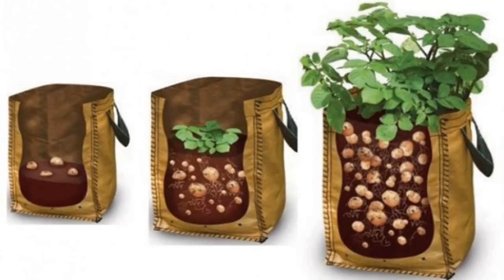Kartoffeln 🥔 anbauen im Hausgarten - 💡kein Problem!!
Im letzten Jahr war meine Kartoffelausbeute katastrophal. Grund dafür war die Krautfäule und daß die Knollen im Boden verfault sind (auf Grund des nassen Wetters.
In diesem Jahr werde ich sie im Sack anbauen, denn ich gebe nicht auf!! 😄
Wäre doch gelacht, wenn ich nicht auch einmal eine Kartoffelernte einfahren könnte!!